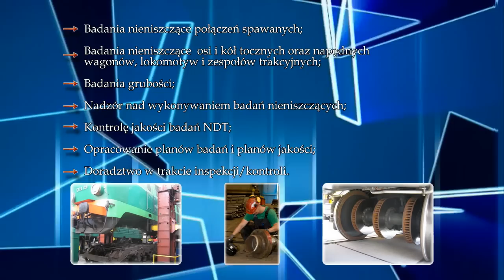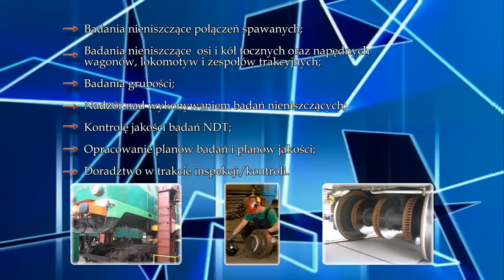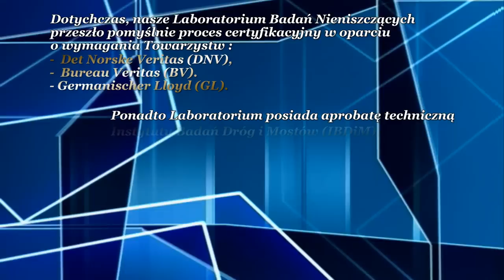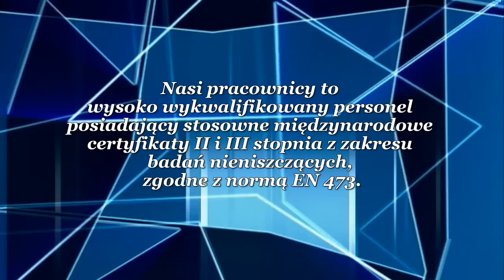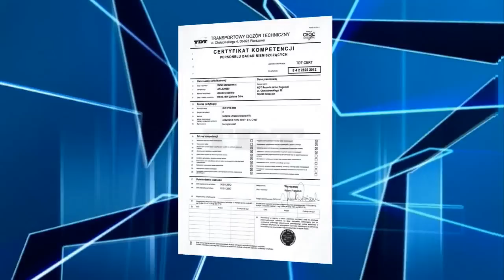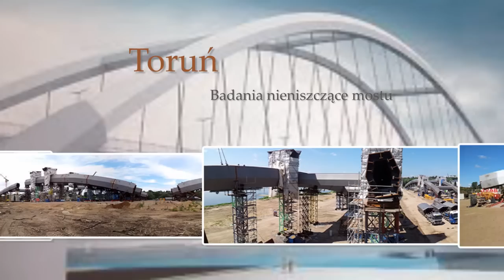NDT Reports Sp. z o.o. Sp. k.